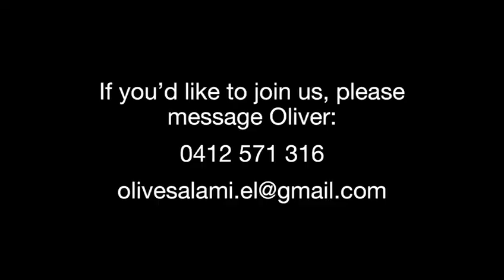Event: Melbourne Soul Winning Marathon (14th September 2024)